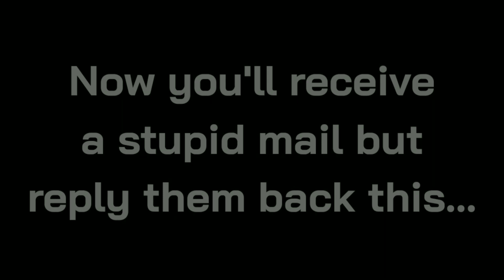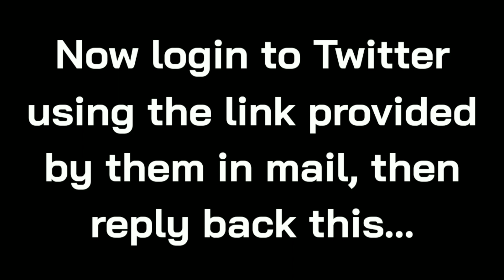Twitter Verification Code Not Received | Twitter Confirmation Code Not Received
Twitter users across the world are facing some issues with the two-factor authentication (2FA) system. Many users have reported that account verification codes from Twitter are not being delivered to them via SMS or calls and as such many Twitter users are locked out of their accounts. In this video, I'll show you how to solve this issue within 24 hours with a few easy steps which successfully worked for me.